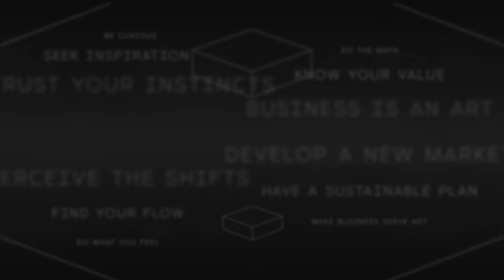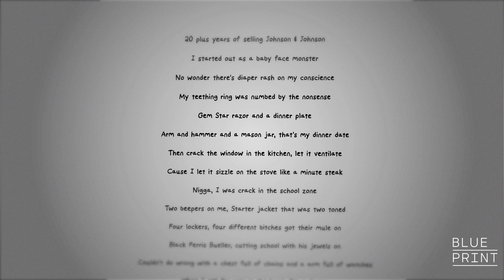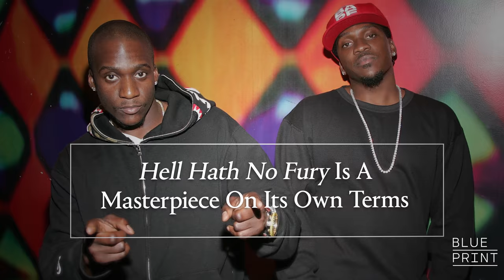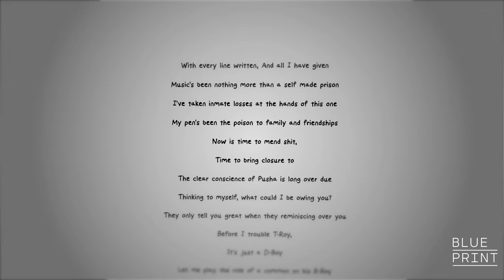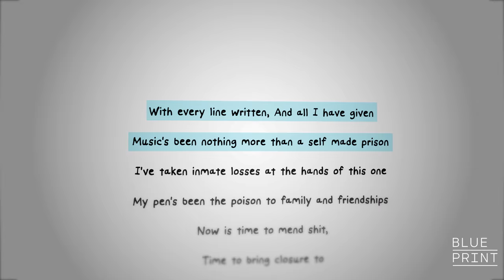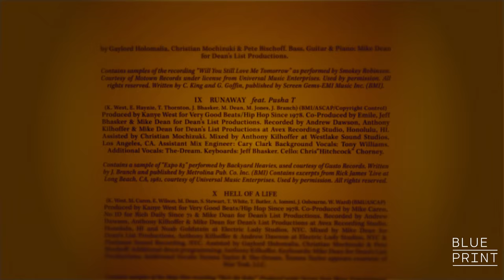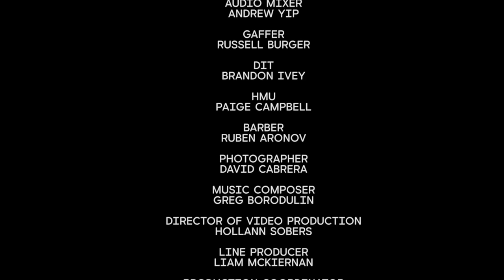How Pusha T Went From The Clipse to Head of G.O.O.D. Music | Blueprint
Pusha T got into rap as a kid looking up to his big brother. After their group, Clipse, disbanded, Pusha went solo, connected with Kanye West, became president of G.O.O.D. Music, and has remained relevant in rap for nearly two decades.